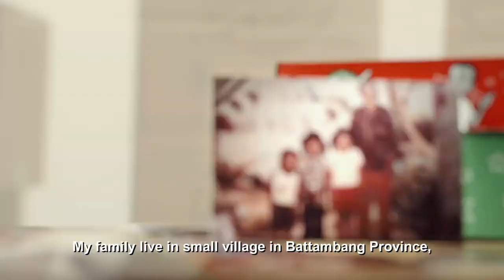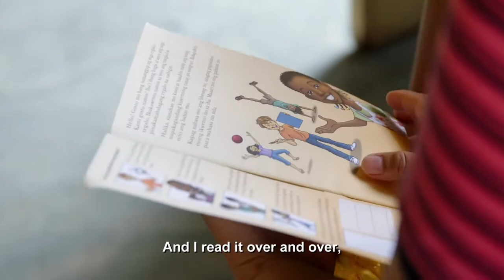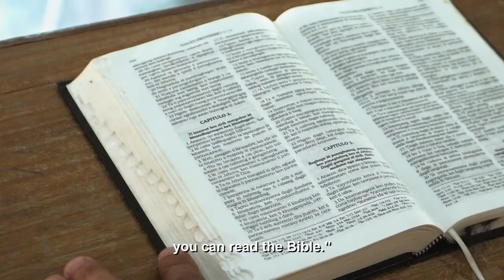Kim's Story: The Greatest Gift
Kim received a gift-filled Operation Christmas Child shoebox when she was a young girl living in a poor province in Cambodia. Reading "The Greatest Gift" booklet from her box ignited an interest in God and led to her giving her life to Jesus Christ.